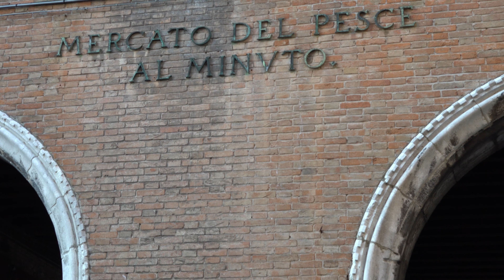Venice Walk: Rialto Market | (no fish!)【4K】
First off I'd like to say that my heart goes out to anyone affected by the recent flooding in Venice. Hopefully this beautiful and most serene city will be back on its feet in no time.

We take a look at the famous Rialto Fish Market in the San Polo district (sestiere) of Venice. However it was filmed on the 1st November which meant the fish market was closed for All Saints' Day! We see a couple of empty spots along with one or two disappointed looking birds.

Heading on we pass the San Giacomo di Rialto - the oldest church in Venice, believed to be consecrated in 421AD, before sighting the Rialto Bridge (Ponte di Rialto) itself where the video ends.

Filmed on a Sony FDR-AX700 with a Zhiyun Crane 2 and a Rode Videomicro.